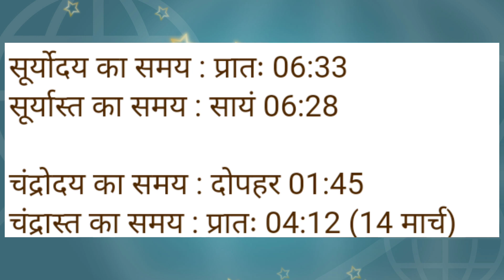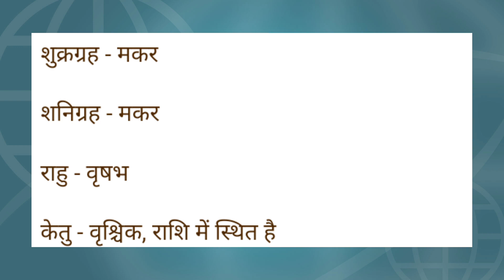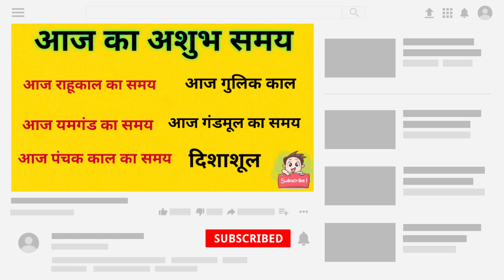Aaj ka panchang रविवार 13 march 2022 पंचांग l आज की तिथि l शुभ मुहूर्त,राहुकाल, sunday ka panchang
Aaj ka panchang sunday 13 march 2022 - पंचांग l आज की तिथि l शुभ मुहूर्त, राहुकाल, sunday 13 march 2022 Aaj Ka Choughdiya Muhurat
रविवार का पंचांग sunday 13 march 2022 आज का शुभ समय शुभ मुहूर्त अभिजीत मुहूर्त गंडमूल का समय राहुकाल आज का चौघड़िया मुहूर्त रविवार sunday 13 march 2022 आज का शुभ समय शुभ मुहूर्त नक्षत्र राहुकाल ग्रह गोचर आज चांद कब निकलेगा
आज का पंचांग आज का चौघाड़िया रविवार sunday 13 march 2022 आज का शुभ समय आज का शुभ मुहूर्त आज का नक्षत्र समय आज का राहुकाल समय आज का ग्रह गोचर आज सूर्योदय समय आज सूर्यास्त समय आज चन्द्रोदय समय आज चन्द्रास्त समय आज की तिथि आज दिनांक मास पक्ष अयन ऋतु विक्रम संवत शाके संवत आज का योग आज करण आज का ग्रह विचार आज सूर्योदय कालीन नक्षत्र आज का शुभ महूर्त अभिजीत मुहूर्त विजय मुहूर्त गोधूलि मुहूर्त निशिता मुहूर्त ब्रह्म मुहूर्त राहुकाल दिशाशूल आज का पंचक काल दिन का चौघड़िया मुहूर्त रात का चौघड़िया मुहूर्त राहुकाल आज का गुलिक काल आज यमगंड समय दुमूर्त समय वर्ज्य काल भद्रा काल विछून्डो समय काल दिन और रात का चौघड़िया मुहूर्तक्या रहेगा,आज सूर्य चांद कब निकलेगा
aaj ka panchak kal sunday 13 march 2022
सोमवार monday का चौघड़िया मुहूर्त और पंचांग क्या रहेगा
मंगलवार tuesday का चौघड़िया मुहूर्त और पंचांग क्या रहेगा
बुधवार wednesday का चौघड़िया मुहूर्त और पंचांग क्या रहेगा
गुरुवार thursday monday का चौघड़िया मुहूर्त और पंचांग क्या रहेगा
शुक्रवार friday का चौघड़िया मुहूर्त और पंचांग क्या रहेगा
शनिवार saturday का चौघड़िया मुहूर्त और पंचांग